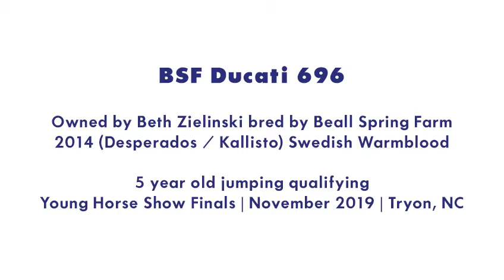BSF Ducati ** Young Horse Show 5 year old Jumping under saddle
Owned by Beth Zielinski bred by Beall Spring Farm
2014 (Desperados / Kallisto) Swedish Warmblood
5 yo Division | Jumping Under Saddle Finals
Young Horse Show Finals | November 2019 | Tryon, NC